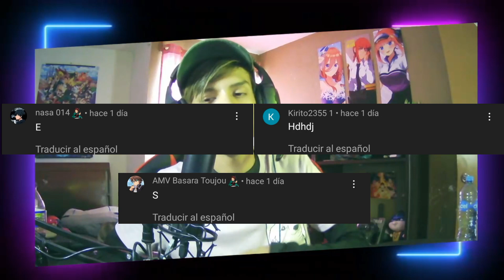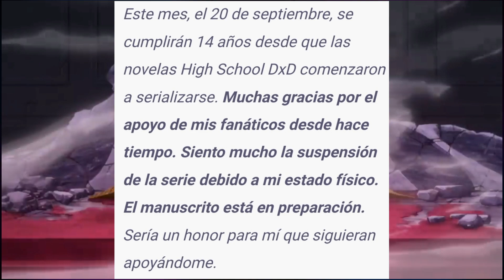HIGH SCHOOL DXD VOLVERÁ DENTRO DE POCO!!... ¡POR FIN!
Hola, el día de ayer se confirmó que la franquicia de Hige school dxd tendrá un evento especial navideño muy sexy!!...

high school dxd temporada 5 fecha de estreno oficial
high school dxd temporada 5 capitulo 1 sub español
high school dxd temporada 5 cuando sale
high school dxd temporada 5 cap 1
high school dxd temporada 5 online
high school dxd temporada 5 fecha de estreno
high school dxd temporada 5 trailer